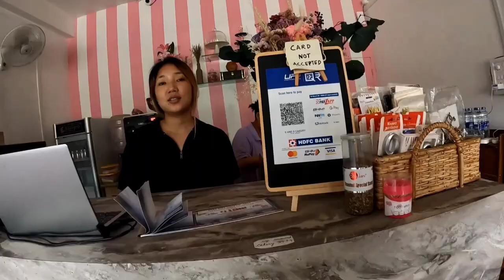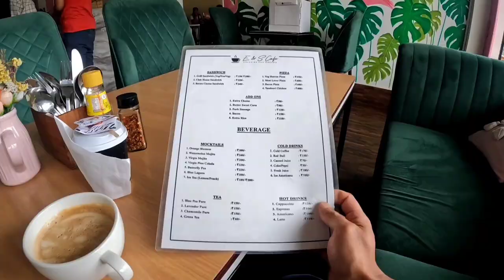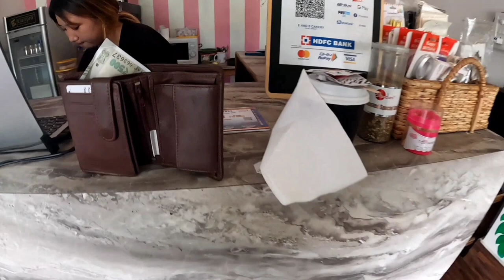Trying to speak Hindi and this happened in Arunachal 😜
Trying to find coffee on a sunday morning and found a sweet Arunachali girl instead.